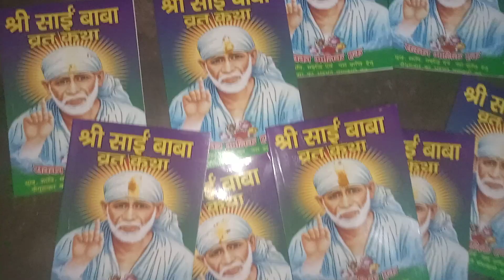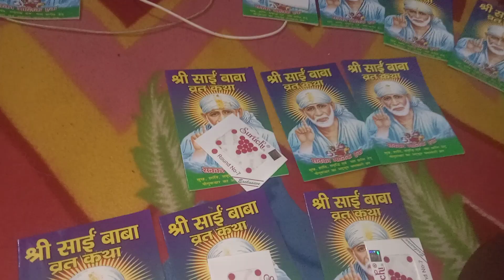sai...साईं बाबा व्रत कथा | Sai Baba Vrat Katha In Hindi Vlog -25